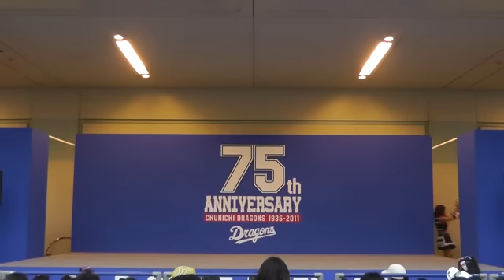11/11/03 チアドラ クライマックス！ダンスショー 3／3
チアドラゴンズ2011のダンスショーもオーラス

アンコールからラストの曲、そしてリーダーみなみちゃんの誕生日祝いで

CS第２戦のD-STAGE LIVE！終了となりました